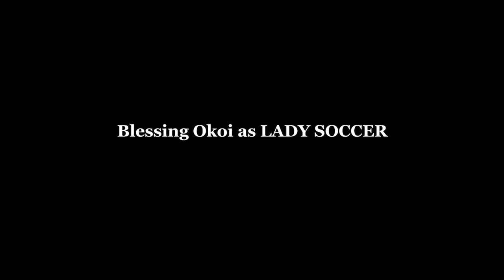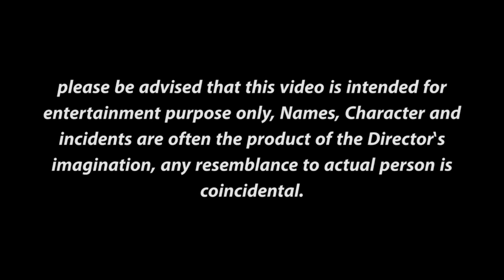JAGABAN Ft. SELINA TESTED EPISODE 14 - HOLY GROUND